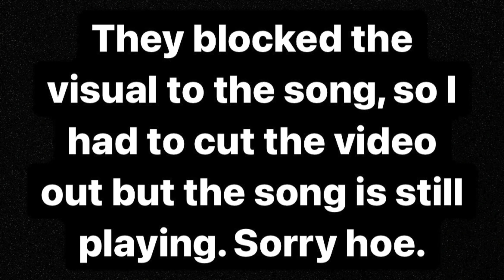HE FINALLY DROPPED THIS!! Lil Baby - Right On (Official Video) REACTION!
I reacted to Right On